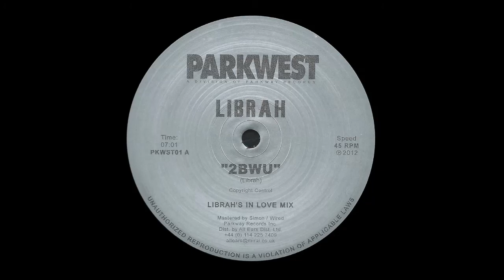Librah - 2BWU (Deep Devoshun Mix)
2BWU ... label: Parkwest ... cat: PKWST01